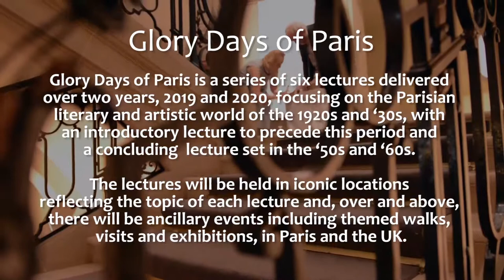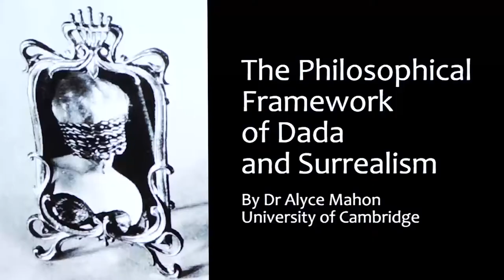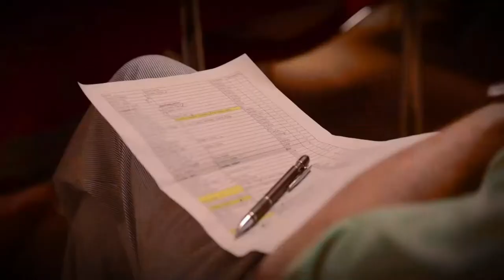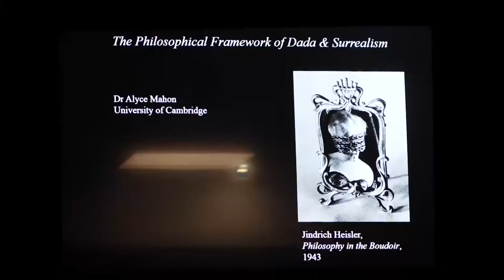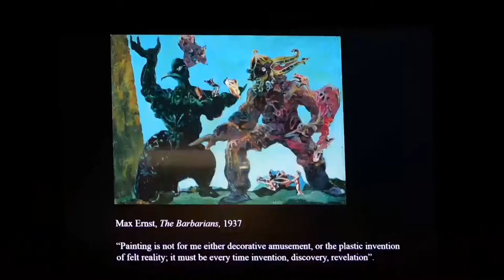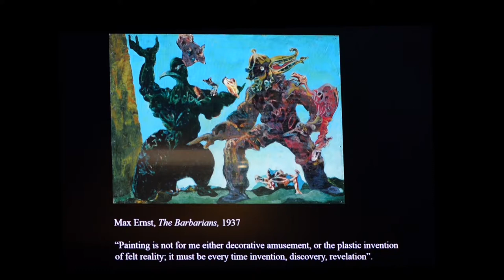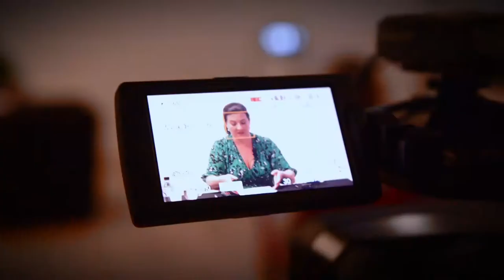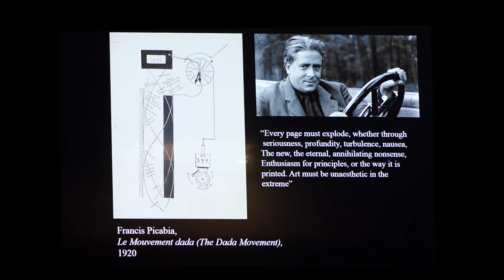PART 1 /3 - The Glory Days of Paris lecture series 2 : DADA and SURREALISM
The Philosophical Framework of Dada and Surrealism
Speaker : Dr Alyce Mahon
Presentation : Andrew Lyndon-Skeggs
Glory Days of Paris is a series of six lectures delivered over two years, 2019 and 2020, focusing on the Parisian literary and artistic world of the 1920s and ‘30s, with an introductory lecture to precede this period and a concluding lecture set in the ‘50s and ‘60s. The lectures will be held in iconic locations reflecting the topic of each lecture and, over and above, there will be ancillary events including themed walks, visits and exhibitions, in Paris and the UK.
Christie's - Paris June 28 th 2019
Realisation : Claude Vittiglio